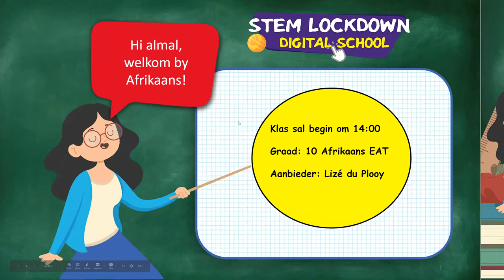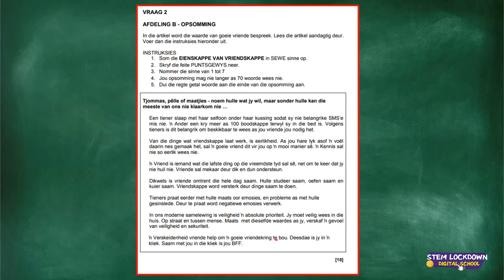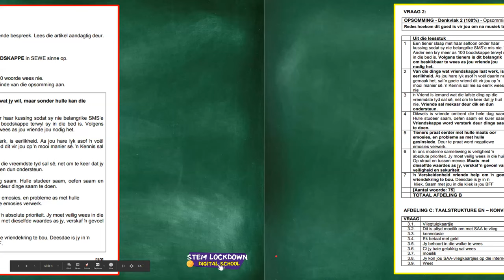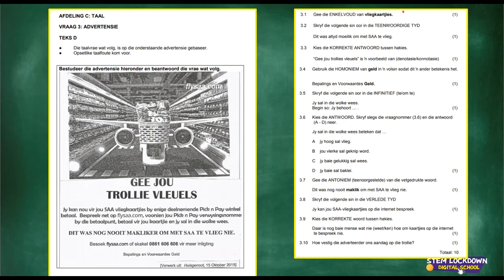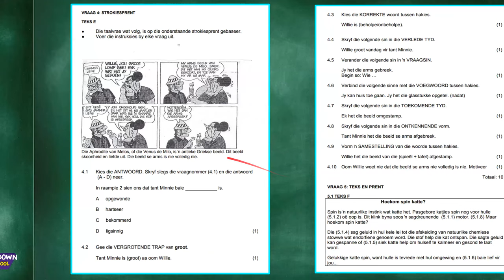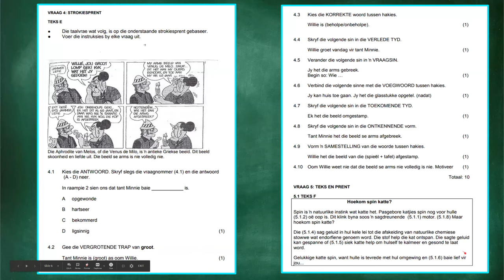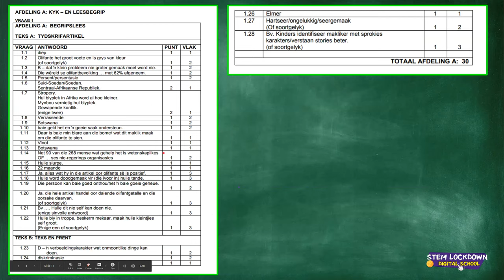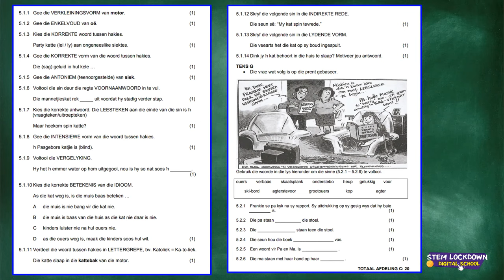Grade 10 - Afrikaans | 22 July 2020 | Hersien en Taalwerk